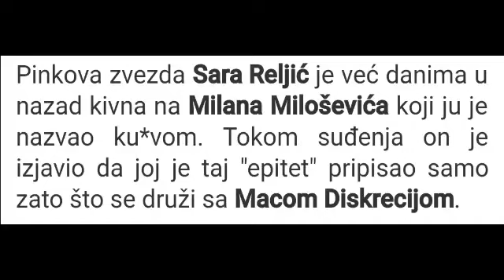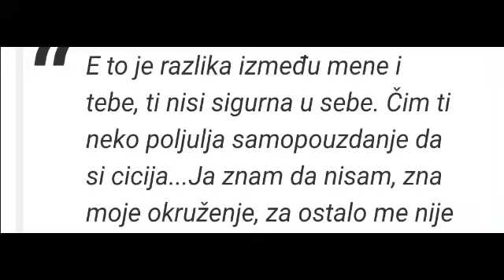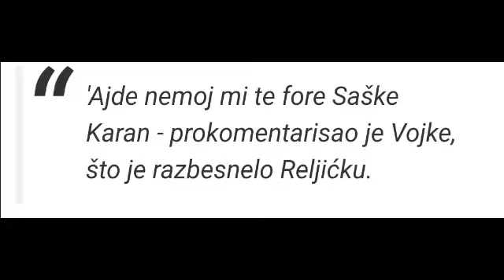Zadruga 1.4.- Vojke ne štiti Saru onako kako bi ona htela...SVAĐA !